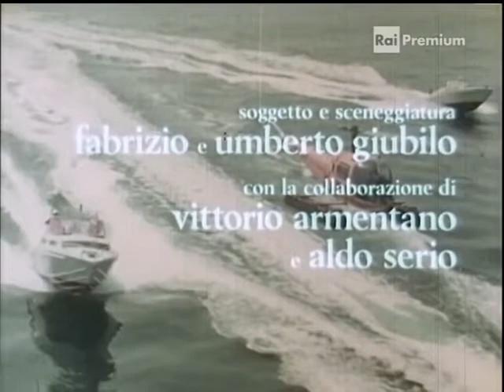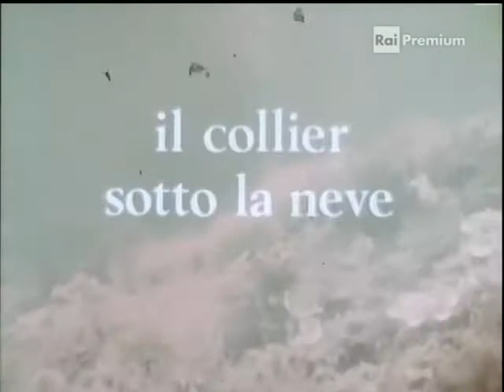SCENEGGIATO TV "NUCLEO CENTRALE INVESTIGATIVO" 1974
Nucleo centrale investigativo (1974)
Soggetto: Fabrizio Giubilo - Alberto Giubilo
Regia: Vittorio Armentano
Cast: Roberto Herlitzka - Massimo Dapporto - Glauco Onorato - Luciana Luppi
Puntate: 6
Produzione: RAI - Universale Cinetelevisiva
Rete: Nazionale
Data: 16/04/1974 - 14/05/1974